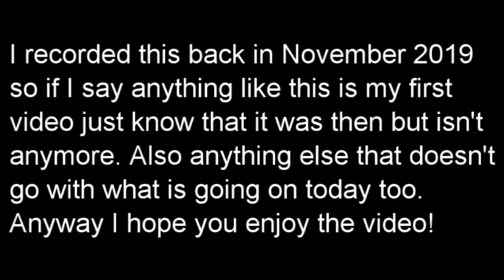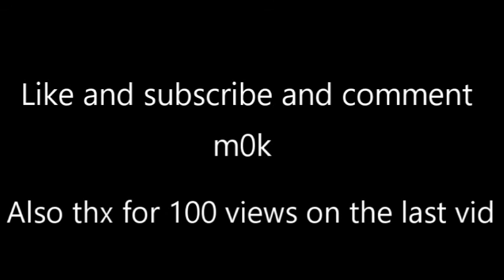Going for Gold Camo on the M8A7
In this video I am going for Gold Camo on the M8A7 in Call of Duty Black Ops 3. I recorded this in November of 2019 and before I finished editing the video the footage got lost because my laptop broke.